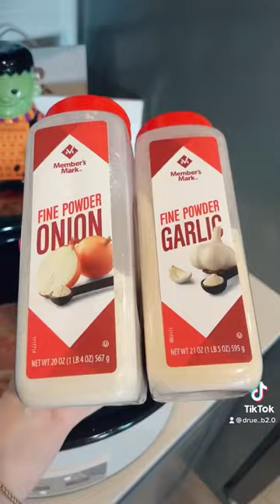EASY CROCK POT DINNERS - EASY MEAL for 2!